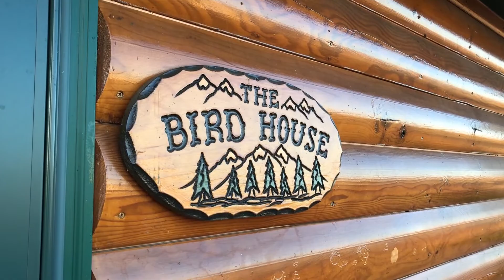Miller Ranch - Birdhouse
Bird House One is a 2 story 4 bedroom house that can sleep up to 12 guests.
6 Queen Beds
2 Twin Beds
2 Full Bathrooms
1 Futon
Laundry Room
Dish TV
Hot Tub
BBQ

Lodging starts at $300/night!
Up to 4 people. $30 for each additional person per night.

Each lodge is fully equipped with all utensils and  kitchenware. We do not provide meals, but we do provide the tools.